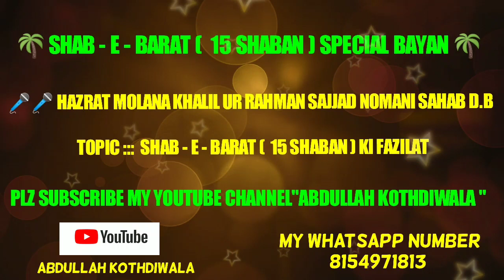SHAB - E - BARAT SPECIAL BAYAN BY HAZRAT MOLANA SAJJAD NOMANI SAHAB🌷SUBSCRIBE MY YOUTUBE CHANNEL 🌷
ASSALAMUALAIKUM W.W

🌹UMMID HE KE AAP SB LOG KHER O AAFIYAT SE HONGE. 🌹

🌴🌴SABHI HAZRAT SE GUJARISH HE KE  "NEW NAAT" "NEW QIRAAT"

🎤 🎤 HAZRAT MOLANA SAJJAD NOMANI SAHAB D.B

TOPIC :: SHAB -E - BARAT SPECIAL BAYAN